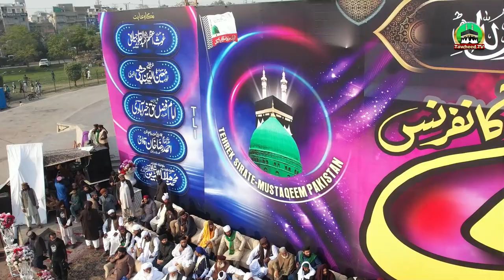Imam Ahmad Bin Hamble ka Fatwa About Hazrat Ameer Muavia | Dr Ashraf Asif Jalali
Reply to Dr. Tahir-ul-Qadri